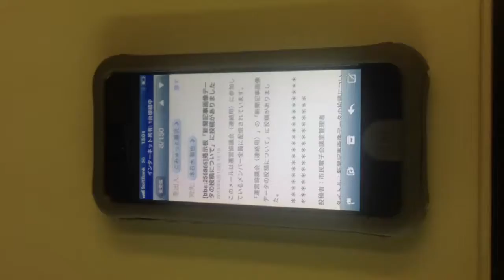iPhoneでメールの文字を大きくする方法